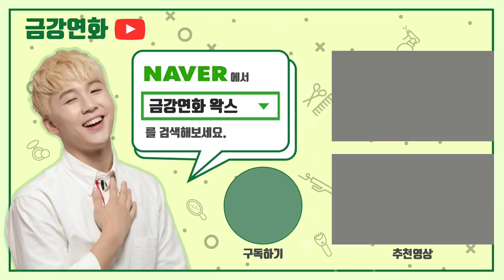왁스만 바르면 망하시는 분들 보세요 (금강연화 왁스 사용법)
영상 출연자: 금강연화려한조명에나를감싸네

[금강연화 미용실 예약]
네이버에 어벤져스헤어 검색 후 예약하기

위 영상은 금강연화 채널에서 제작되었습니다.